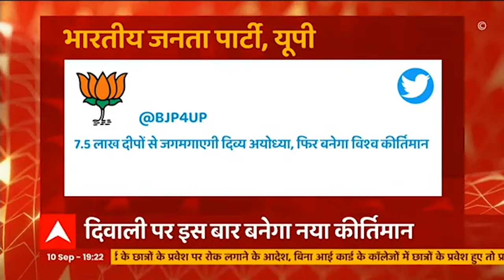UP Elections 2022: आगामी चुनाव को लेकर सियासी हलचल तेज, जानिए किस पार्टी की क्या है तैयारी?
आगामी यूपी विधानसभा चुनाव को लेकर अब पांच महीने से भी कम का वक्त रह गया है। इसको लेकर सभी दलों ने तैयारियां शुरू कर दी है। जहां एक ओर  बीजेपी कल बूथ विजय अभियान की शुरुआत करने जा रही है। वहीं दूसरी ओर 14 सितंबर से समाजवादी पार्टी पिछड़ा वर्ग सम्मेलन के दूसरे चरण का शुभारंभ करेगी। और कांग्रेस ने  पूरे यूपी में  प्रतिज्ञा यात्रा करने का ऐलान किया। इस रिपोर्ट में विस्तार से जानिए किस पार्टी की कैसी है तैयारी।